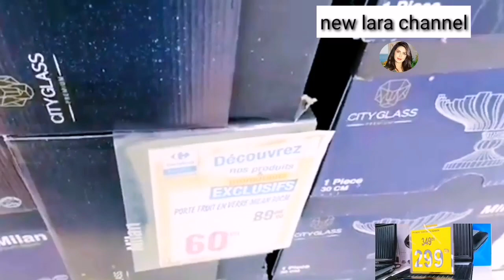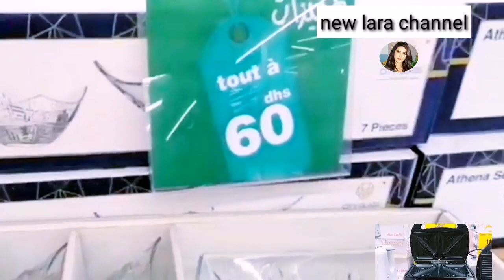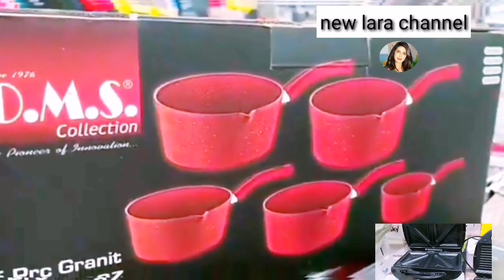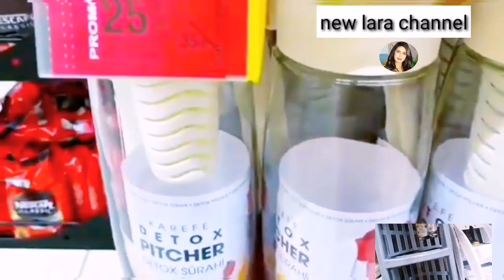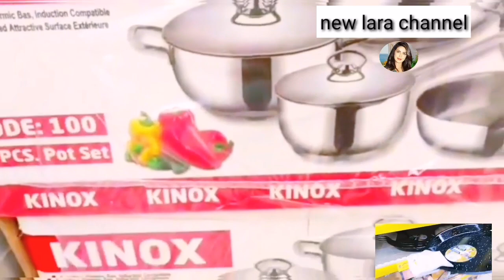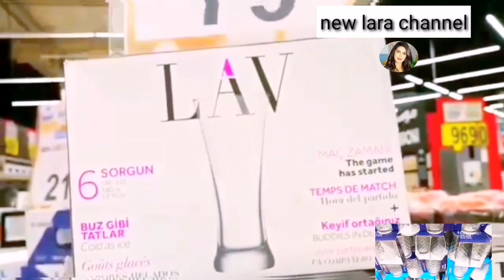عاااجل📣تخفيضات مهمة عندcarrefour كارفور إبتداء من 3دراهم جولة في كارفور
carrefour de la semaine